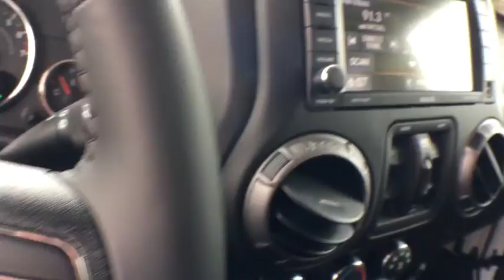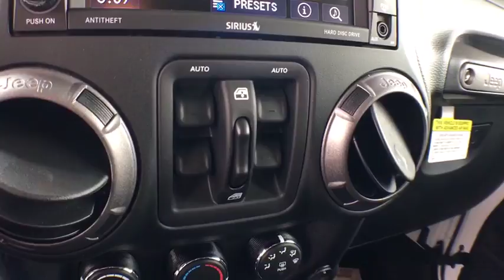2018 Jeep Wrangler JK Grand Rapids, Kalamazoo, Lansing, Muskegon, Hudsonville, MI 180628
Bright White Clearcoat N 2018 Jeep Wrangler JK available in Grand Rapids, Michigan at Zeigler CDJR Grandville. Servicing the Kalamazoo, Lansing, Muskegon, Hudsonville, MI area.

4200 Parkway Place Dr SW